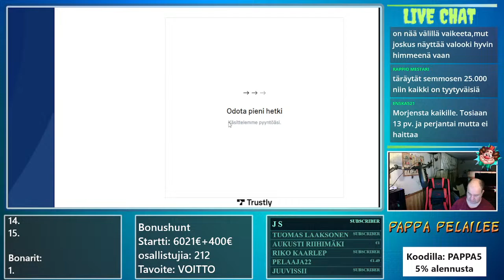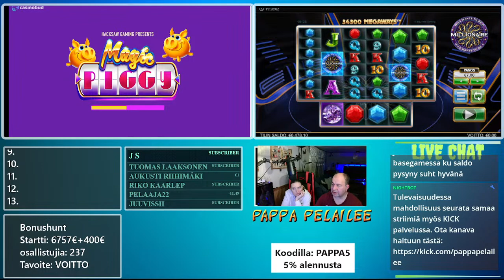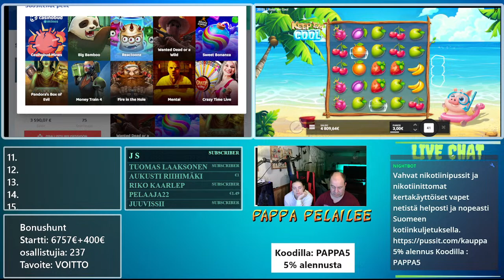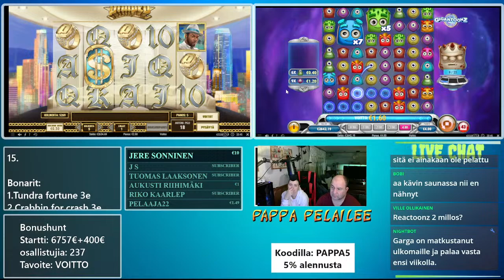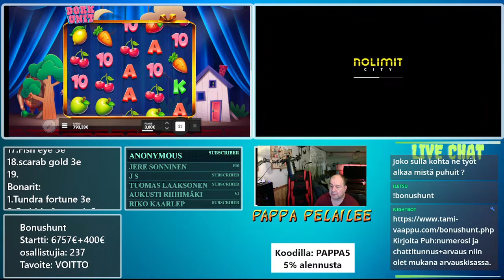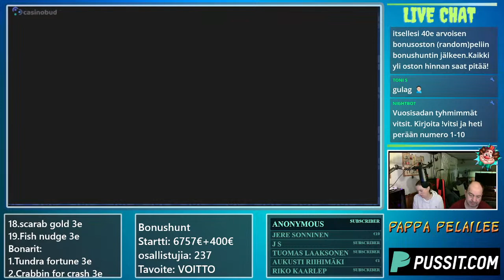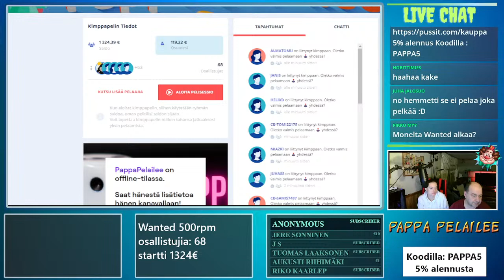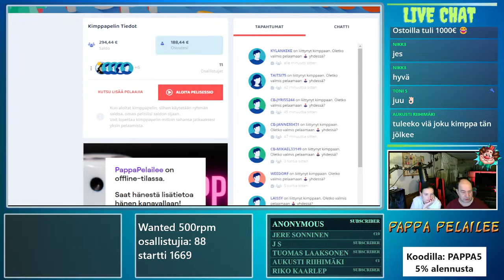Pelataan bonusjahti porukassa 13.10.2023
Don't play with money you cannot afford to lose. Please gamble responsibly. This is an entertainment channel. Remember that these are games & you don't always win. You have to be +18 years old to play these.